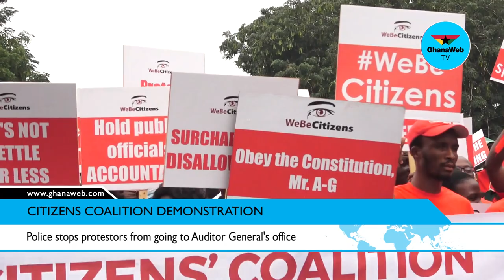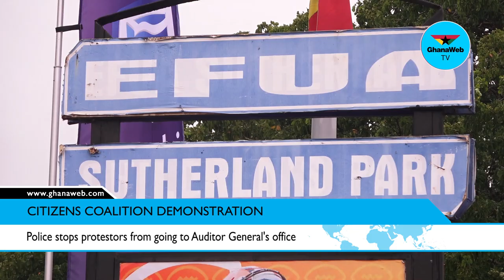Police stops protestors from going to Auditor General's office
During the citizens coalition demonstration, some protesters in an interview with Gorge Ayisi shared their experiences and expectations.